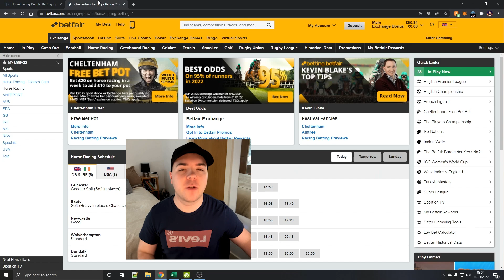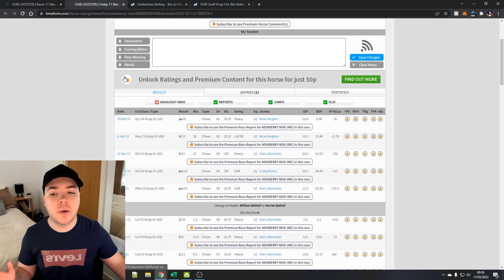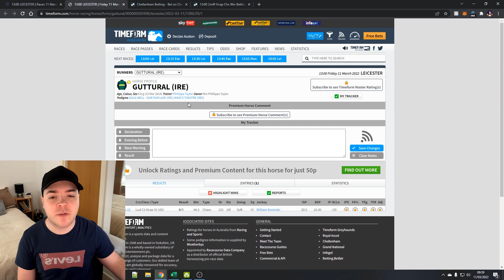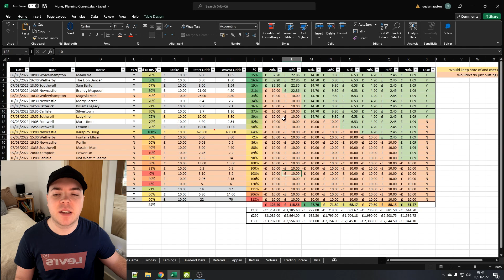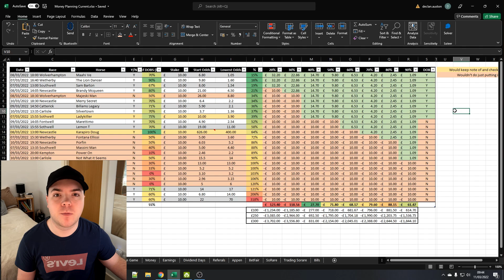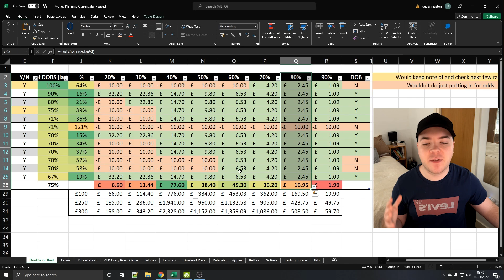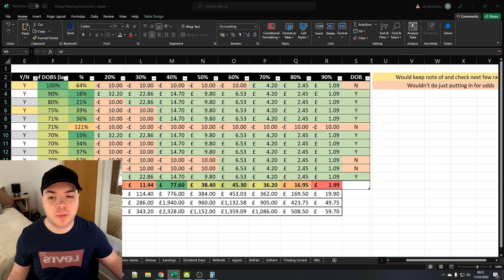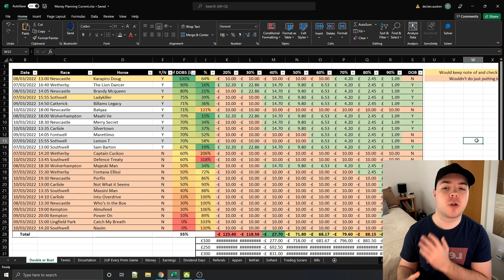I did DOBs for a WEEK and made......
Gousto:
cook.gousto.co.uk/raf/?promo_code=DECLA42873591&utm_source=weblink

Like I said in the video, I'm getting fed up with people on YouTube offering finance advice, expecting us to be able to follow when they don't give us the steps, they show us their profit but don't show us how they go there!

At First Hand Finances we're going to do everything FIRST HAND with NO BULLSH*T! It's simple we're going to try out every possible *get rich quick* scheme online, from stocks to dropshipping we're giving everything a go and creating our own guides for people to follow in the future.

I'm going to make mistakes so you don't have to!
If you need to get in touch drop me a DM over on Twitter!